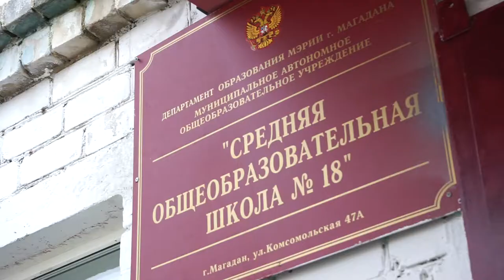Мои безопасные каникулы